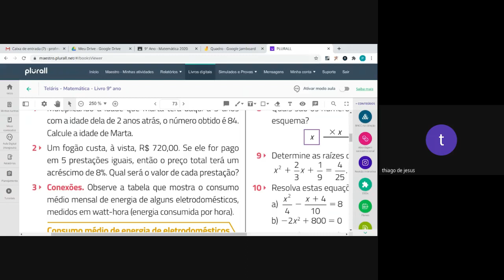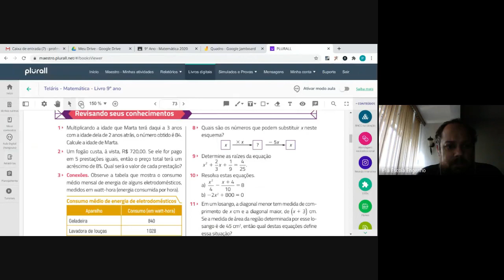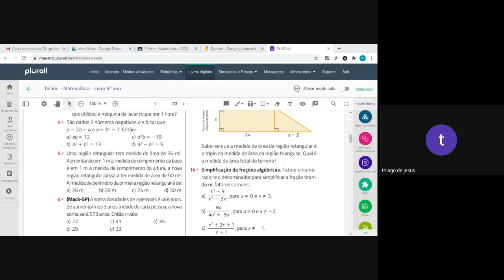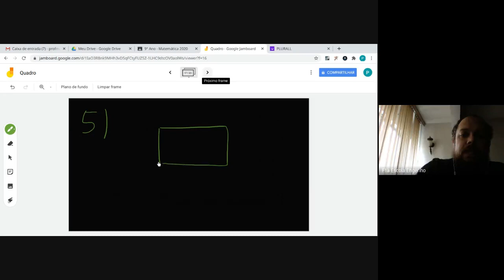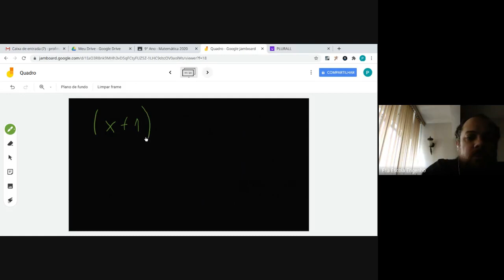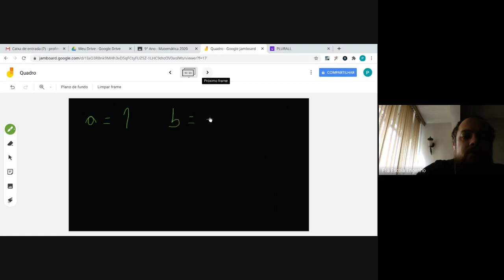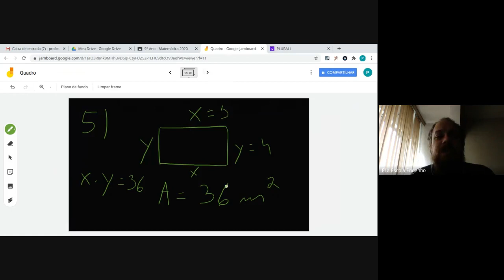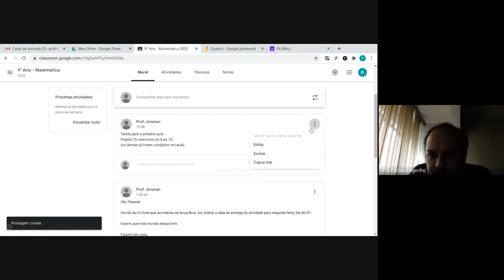9º ano - Matemática (2020-07-02 at 05_26 GMT-7)